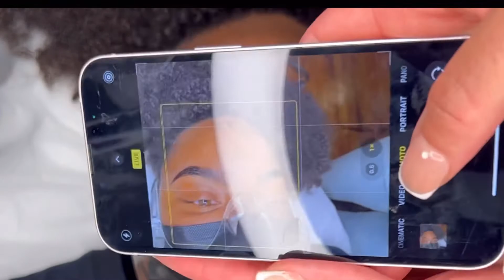A DAY IN THE LIFE OF AN ESTHETICIAN VLOG- LIFESTYLE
Hola Broūū Babes!

This video is a day in life life of an esthetician vlog video & gives a glimpse of my morning routine.  I hope you guys enjoy my video as it gives a glimpse of my Broūūs Spa Treatments.

If you’d like me to post my new amazon must haves / what type of content you’d like to see/ what you like about my content.

Watch at least 2 of my uploads

SCAN MY QR CODE IN MY VIDEOS, CLICK SOCIAL ICONS TO ADD ME ON OTHER SOCIAL PLATFORMS / CLICK LINK:

FREQUENT ASKED QUESTIONS:

City: Houston

Years of experience: Over 15 years

What inspired me to take a leap of faith to leave the medical field & be an esthetics entrepreneur full time? I wanted to fully live in my purpose & do what I love, eat, live & breath.

When will I offer courses? Soon